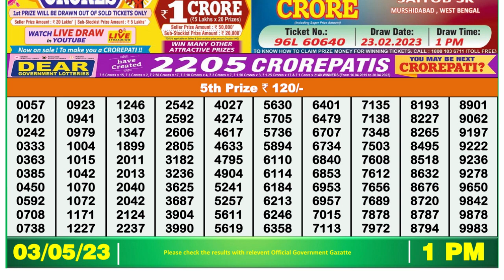Nagaland Lottery Sambad Live 1pm 03.05.23